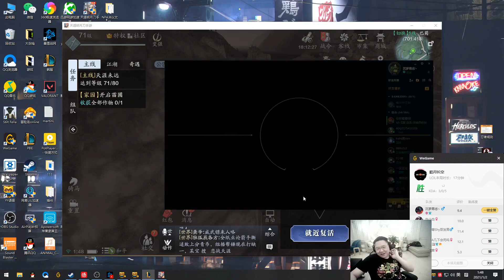【PDD录像回看】剑魔VS石头：上路频频被gank，50滴血塔下秀翻男枪。这2021年的第一波史诗级操作，猛啊！